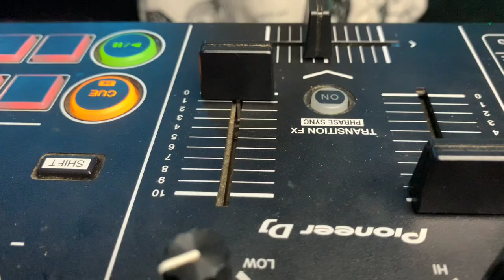PATAH ( ISCAL ) - KALAH HARTA REMIX 2023. ADC_REMIX. - DJ ECHA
Bantu Suport Yah Guys..🙏